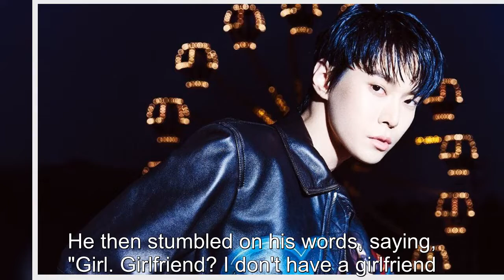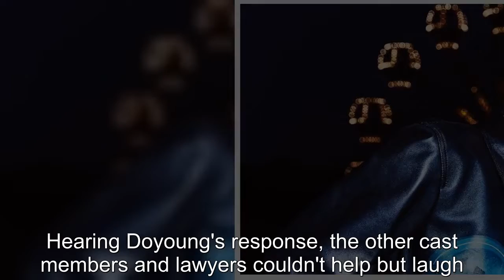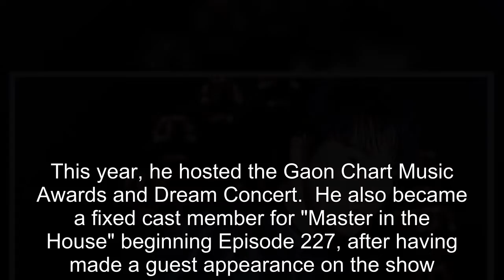Will NCT Doyoung Get a Girlfriend?— Idol Gives Hilarious Response